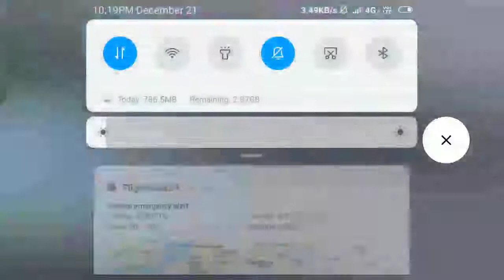Adhavan Pubg Live Action Vikenndi map